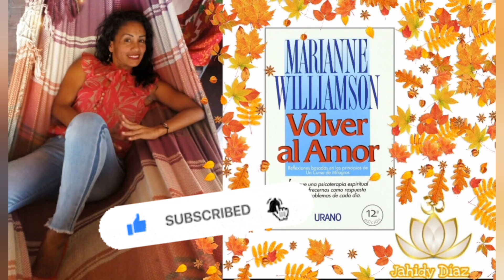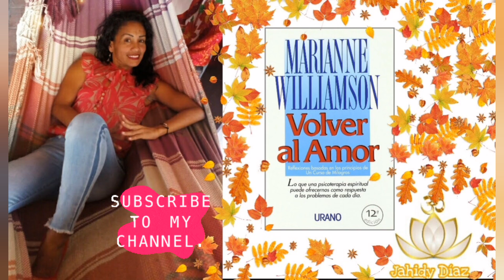❤️Segunda Parte: La Práctica.9 (4)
Si resuenas con esta información te invito a compartirlo, escuchar todos los audios del libro en la Lista de Reproducción Volver al Amor